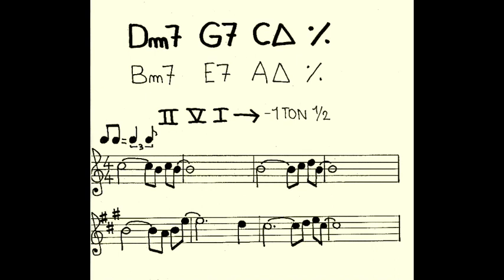II V I : modulation 1 ton 1/2 (Jean-Pierre Poulin)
Mélodie Jazz sur un IIVI qui module un ton et demi plus bas.
Modulation douce et progressive de Do Majeur à La Majeur: pendant les mesures 5 et 6 la mélodie utilise les quatre notes communes aux 2 tonalités.
Au vibraphone et au piano c'est TuxGuitar.